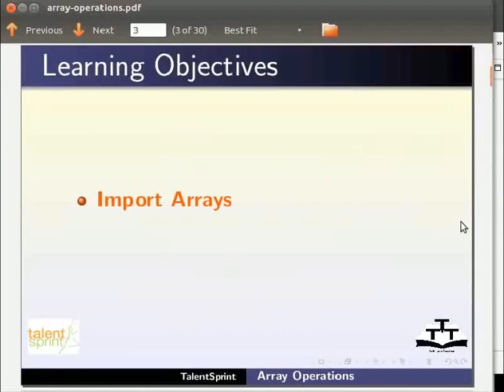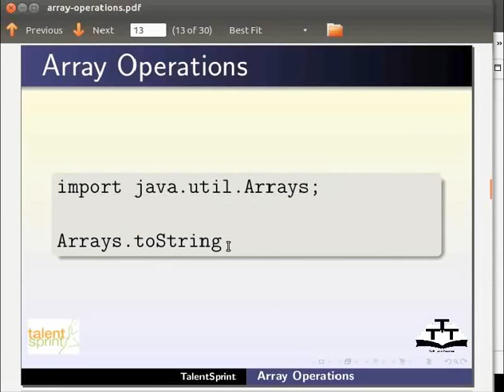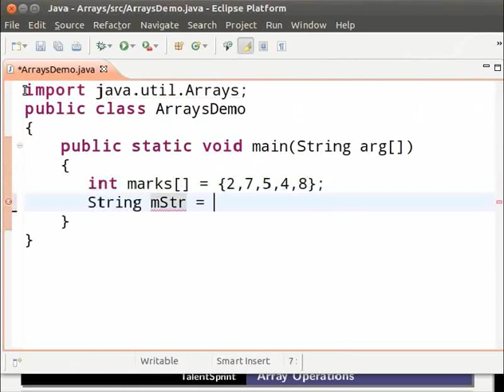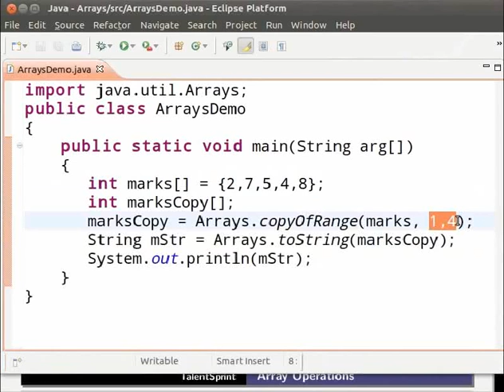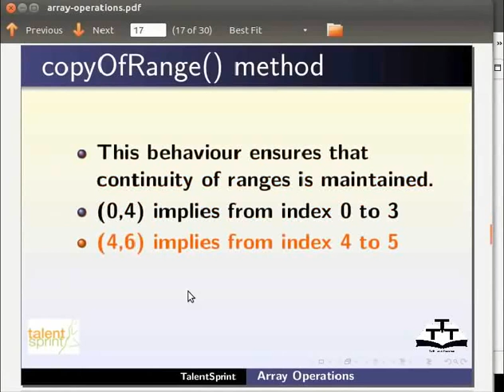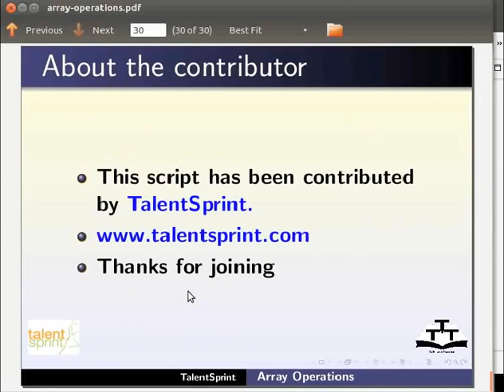Array Operations - Nepali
एरे कार्यहरु
- import java.util.Arrays
- क्लास Arrays बाट मेठोड़ प्रयोग गर्ने
- toString() मेठोड़
- sort() मेठोड़
- fill() मेठोड़
- copyOf()मेठोड़
- copyOfRange() मेठोड़
- हरेक मेठोड़मा प्रयोग गरिएका परेंथेसिसहरु